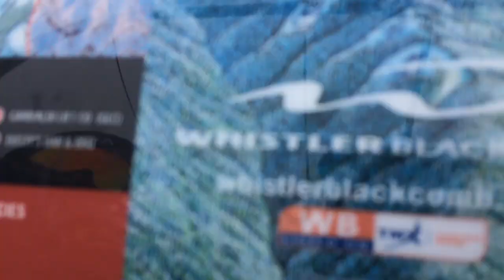CHAIRLIFT TALKS with DJ Jurgen and DJ Gunther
Figured alot of my new views have never seen these videos because I only ever uploaded them to Facebook! anyway! heres the first of the 3 part series on "The Adventures of DJ Jurgen and DJ Gunther" I hope this hasn't offended any of my German viewers hahahah!

PS: dabbing was "funny" rather than cringy while at the time of filming